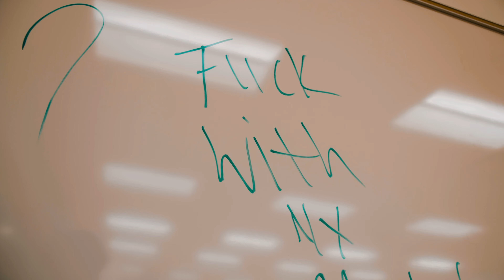Wrong Persona - Low Low